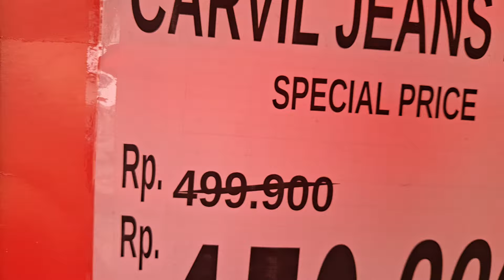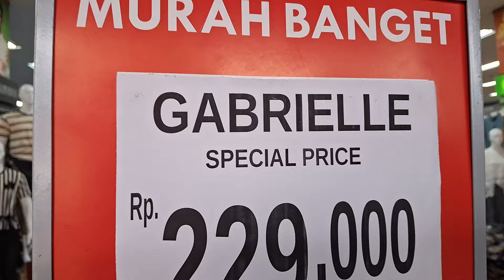DISC.‼️PALING MIRING CARVIL,EMBA 150 RIBU‼️ RAMAYANA CIBUBUR 081370391636